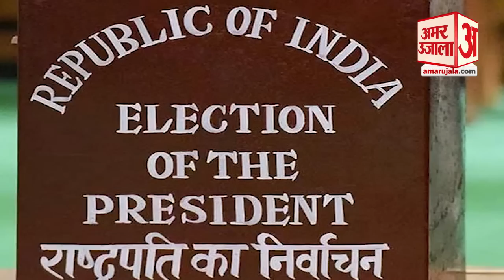Presidential Election: NDA की शिकायत लेकर EC पहुंची कांग्रेस, मतदाताओं को प्रलोभन देने का लगाया आरोप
Presidential Election: 18 जुलाई को राष्ट्रपति चुनाव के बाद अब कांग्रेस ने एनडीए की राष्ट्रपति पद की उम्मीदवार द्रौपदी मुर्मू और अन्य के खिलाफ चुनाव आयोग में शिकायत दर्ज कराई है. कर्नाटक में कांग्रेस नेताओं ने बीजेपी नेताओं पर चुनाव आचार संहिता के उल्लंघन का आरोप लगाया है. आपको बता दें कि कर्नाटक में कांग्रेस ने मंगलवार 19 जुलाई को बीजेपी पर 18 जुलाई के दिन राष्ट्रपति चुनाव के दौरान कानून के प्रावधानों के उल्लंघन का आरोप लगाया है.
कांग्रेस की ओर से ये शिकायत एनडीए उम्मीदवार द्रौपदी मुर्मू, सीएम बसवराज बोम्मई, बीजेपी प्रदेश अध्यक्ष नालिन कुमार, पूर्व सीएम बीएस येदियुरप्पा, सतीश रेड्डी और अन्य मंत्रियों के खिलाफ कराई है.

After the presidential election on July 18, the Congress has now filed a complaint with the Election Commission against NDA's presidential candidate Draupadi Murmu and others. Congress leaders in Karnataka have accused BJP leaders of violating the election code of conduct. Let us tell you that the Congress in Karnataka on Tuesday 19 July accused the BJP of violating the provisions of the law during the presidential election on 18 July.

On behalf of the Congress, this complaint has been made against NDA candidate Draupadi Murmu, CM Basavaraj Bommai, BJP state president Nalin Kumar, former CM BS Yediyurappa, Satheesh Reddy and other ministers.